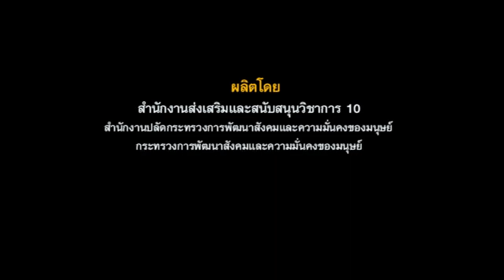พระธรรมจาริก 55 ปี แห่งการพัฒนาสังคม